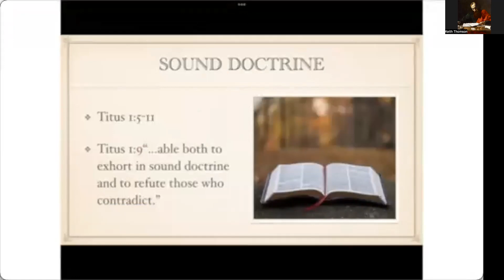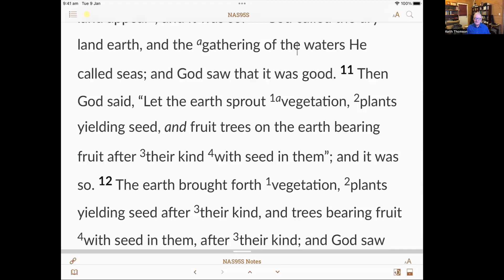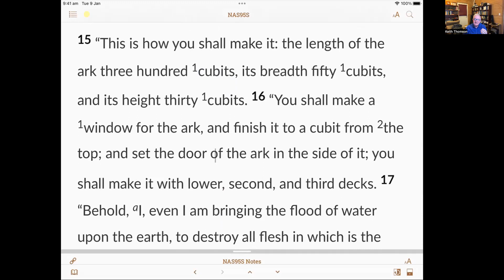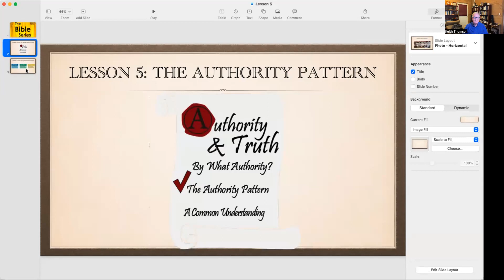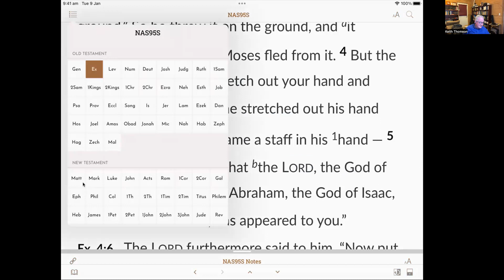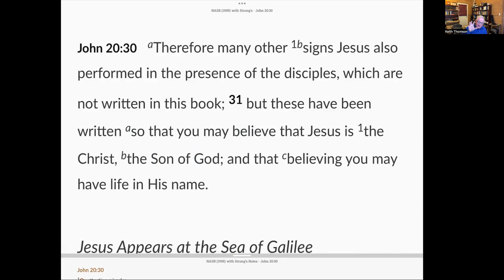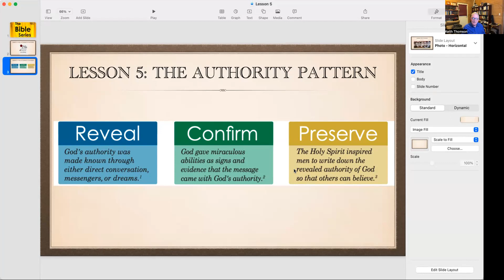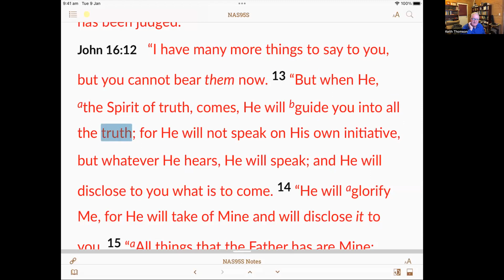Study Video 10th June 2023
Here is the video of our study on Saturday 10th June 2023